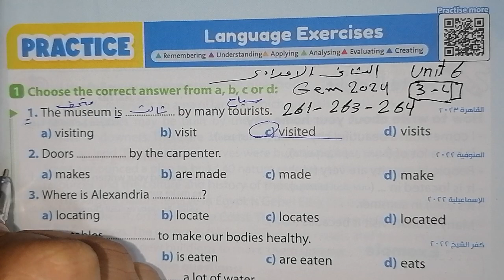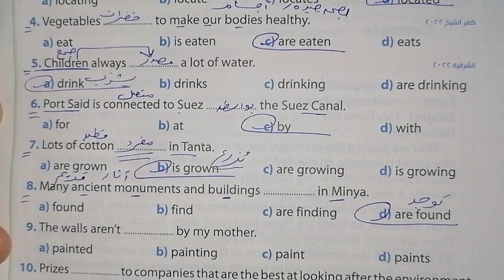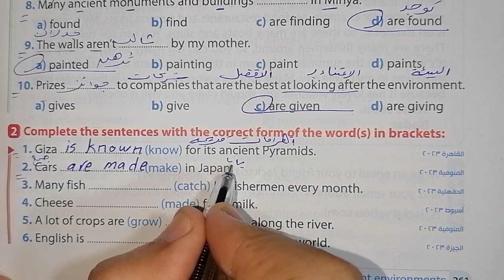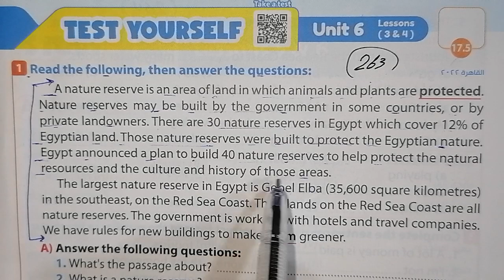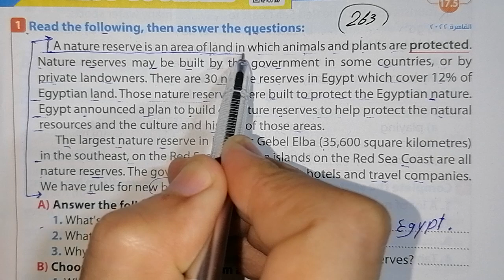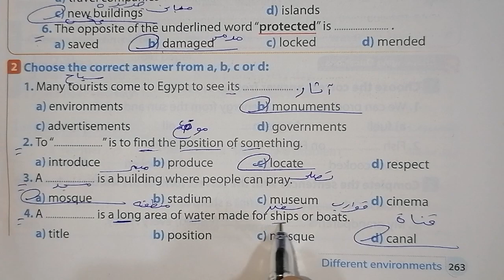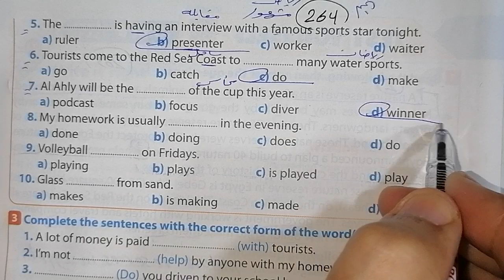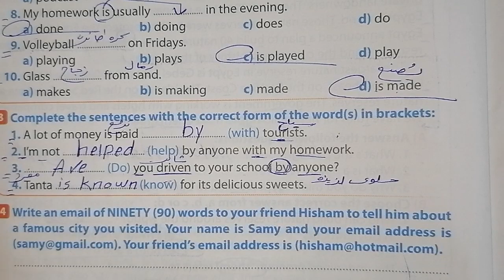حل صفحة 261_263_264 كتاب Gem 2024 انجليزي الصف الثاني الإعدادي الوحده السادسة الدرسين 3_4♥️♥️♥️